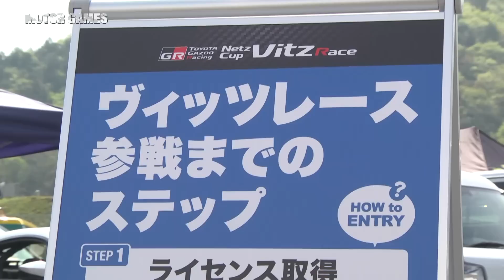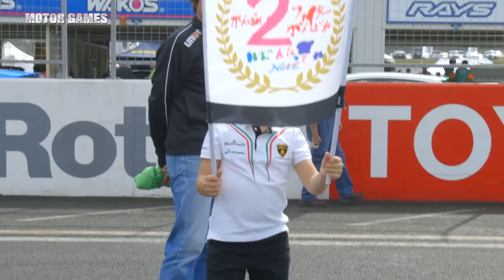[MOTOR GAMES TV] Vitz Race 2016 関西Rd.1 岡山国際サーキット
モータースポーツ番組「MOTOR GAMES TV」で放映されたNetz Cup Vitz Raceを紹介するムービーです。
今回は2016年4月23日～24日、岡山国際サーキットで開催された関西シリーズ第1戦です。

【MOTOR GAMES TV 放送スケジュール】
関西シリーズ第1戦　岡山国際サーキット⇒　5月23日（月）　21：00～
関東シリーズ第1戦　富士スピードウェイ　⇒　7月4日（月）　21：00～
関東シリーズ第3戦　富士スピードウェイ　⇒　10月3日（月）　21：00～
北海道シリーズ第3戦　十勝スピードウェイ　⇒　10月31日（月）　21：00～
関西シリーズ第4戦　鈴鹿サーキット　⇒　11月28日（月）　21：00～

※野球延長などによる放送開始時間の遅延や放送時間の変更がある場合がございます。ご了承お願い致します。